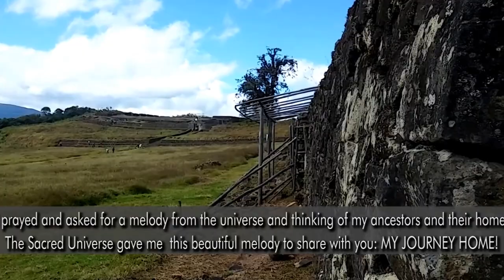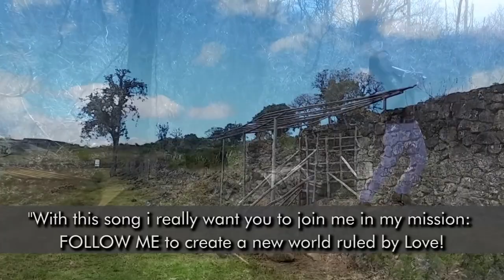Sicanni Album 2016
Description of Sicanni 's Album 2016 . All music in this video y performed and composed by Sicanni at Rudy Lopez R&L Studios .
Meitation Muisc . Native American